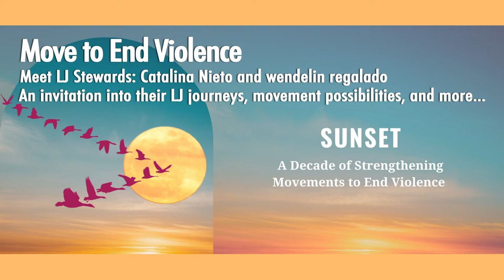LJ Stewards: Catalina Nieto and wendelin regalado (bilingual audio with english closed captions)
Meet LJ Stewards: Catalina Nieto and wendelin regalado
An invitation into their LJ journeys, movement possibilities, and more…
This video is also available with Spanish captions on our Youtube page.

Take a breath & take a moment to jot down 2-3 juicy moments that you want to come back to.